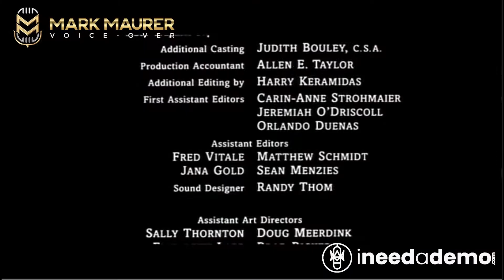Mark Maurer Voiceover Video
This is a composition of 'visual listening' of selected First Class broadcast clients. Thanks for viewing and please share.  My Best to you.
Mark Maurer